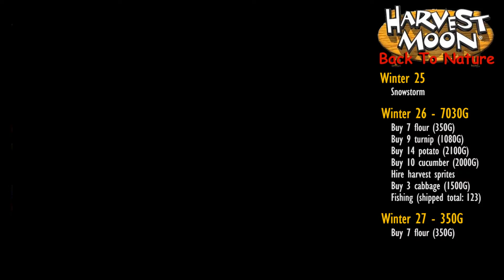#38 Master Walkthrough Winter 21-26 [Harvest Moon: Back to Nature] [LONGPLAY]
Timestamp: Winter 21 (0:04), Winter 22 (14:12), Winter 23 (15:23), Winter 24 (26:45), Winter 25 (46:28), Winter 26 (46:59)

This is the day you all have been waiting for! I am marrying Karen on Winter 22. The marriage increased the completion percentage by 10% straight away because now you have 10 hearts from the wife. Take note that wedding day is an all-day event day, which means that you can't tend to your animals for that day. I had hired the sprites for this occasion.

This video also is the first video to feature 6-day length, but technically it's just 4 days because 22 is the wedding day and 25 was the snowstorm. In the snowstorm basically you can't get out and can't feed animals, so the worst thing that can happen is to lose one heart point for each animal. However I am more concerned with the hothouse which can be damaged (basically, gone) by the storm. It has full capacity of pineapple already! So in this video I am doing my precaution. I've read a rumor that if you put your dog in the hothouse before the stormy day, your hothouse will remain intact. I can't confirm whether this is true or not but I still do it anyway, and the hothouse was still there the next day. Maybe it's just random?

There's not much to do on the last few days of winter, I stock up some Spring seeds and started giving things to the other girls (cheating on the first day after marriage? lol) whenever I can.

Stay safe from COVID-19! Wash your hands often and stay at home for now.
Let's do our part and play more games instead!

This walkthrough follows the one-year merciless plan outlined by SkyRender in his legendary guide

Emulator used: ePSXe 2.05
Graphic settings: